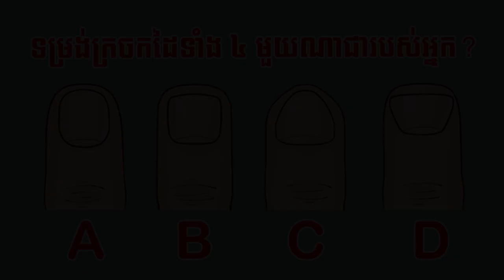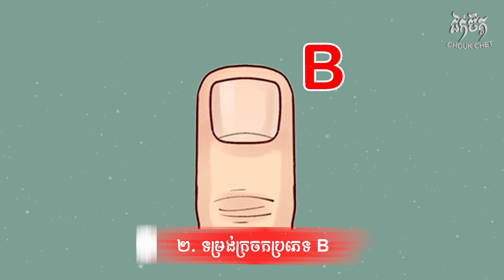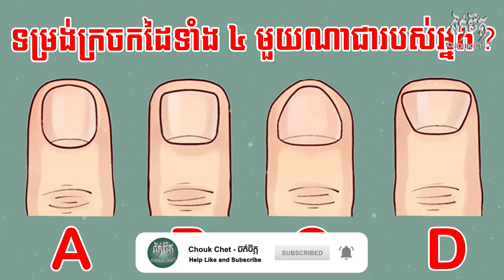ទម្រង់ក្រចកទាំង ៤ មើលធ្លុះពីខ្សែជីវិត និងអត្តចរិតពិតរបស់អ្នក | Nail Shape Reveals Your Personality